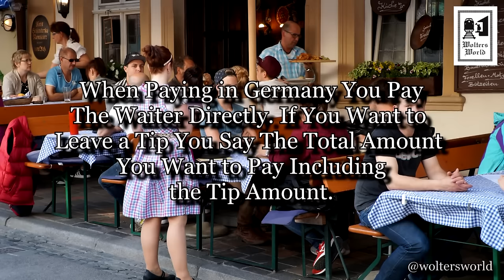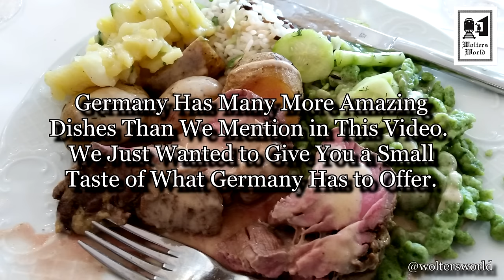German Food & What You Should Eat in Germany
Heading to Deutschland/Germany & Wondering What Wonderful Food You Will Be Eating There? Well, Now you can know some of our favorite German foods, drink and treats. From Schweinhaxe (pig knuckle) to Apfelstrudel we give you a quick break down of some of the best German food to eat whether you are visiting Munich for Oktoberfest, Berlin for the Christmas Markets or Cologne for Carneval.